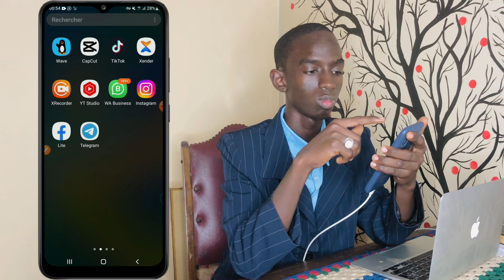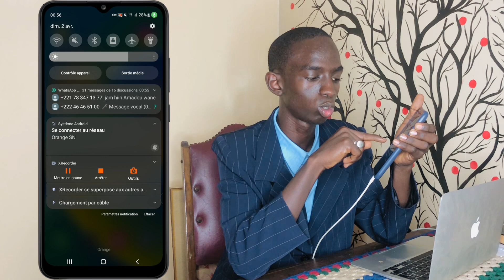comment avoir de la connexion internet